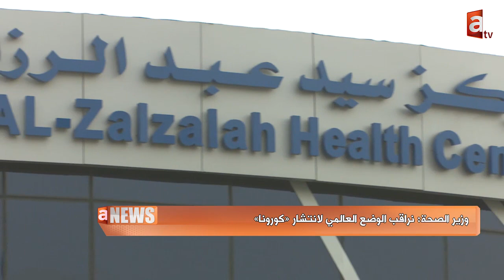وزير الصحة في افتتاح مركز عبدالرزاق الزلزلة الصحي: المراكز الصحية تمثل خط الدفاع الأول